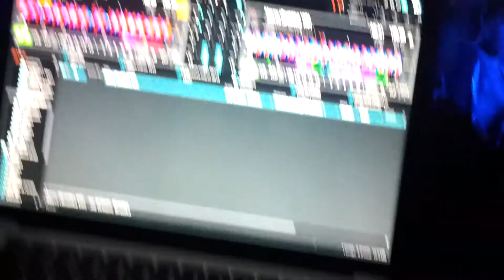MiRaCoDa Closing Set @ Bolgia 25.05.2013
MiRaCoDa Closing Set @ Bolgia (Dalmine, Bergamo - ITALY)